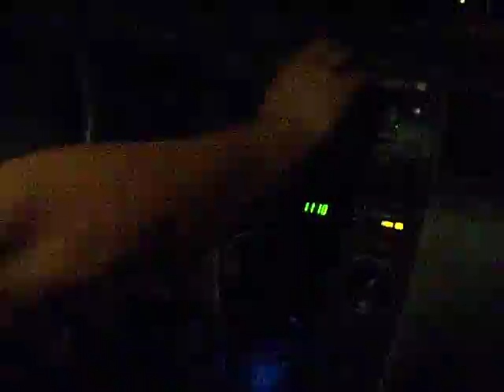put it on!!!! put it on.......